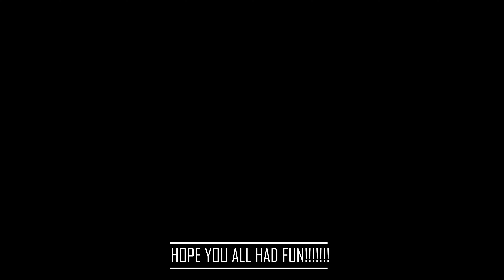Catching Up with Jalna Jan Shatabdi for Capturing 22221 PushPull Rajdhani!!!!!!!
1st capture of 12071 Dadar - Jalna Jan Shatabdi Express crossing 12520 Kamakhya - LTT AC Express at Kasara Outer! Was able to capture Jalna Jan Shatabdi at Ghoti curve too this time crossing a freight. Final capture is 22221 PushPull Rajdhnai Express crossing 12335 Bhagalpur - LTT Superfast Express!